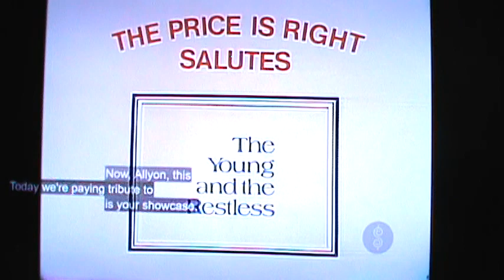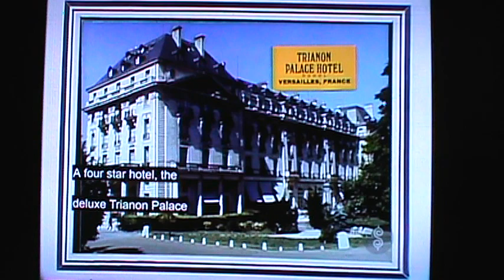M2U03702 TPIR 1980s Bob Showcases Young and Restless Tribute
TPIR 1980s Bob